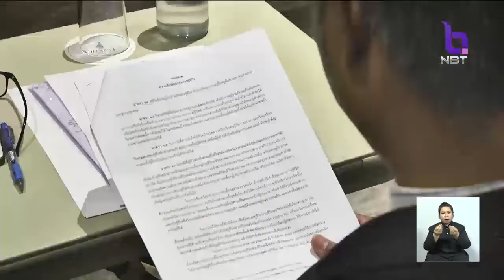เปิดรับฟังความเห็นร่าง พ.ร.บ.คู่ชีวิต ให้สิทธิอยู่ร่วม-จัดการมรดก คู่รักเพศเดียวกัน